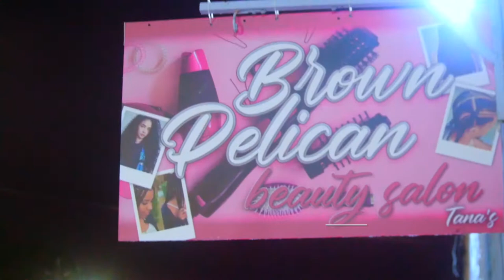Brown Pelican Saloon & Boutique Video Freestyle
Saloon located in the heart of St.Maarten Illidge Road.Appointments are respected when contacted before arrival.

Click this link to Win Entry fresh gear or ticket to cool prizes.

open from Monday to Saturdays.